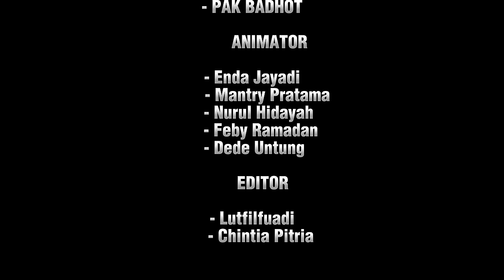KEMBALINYA ALDO PART 10 - Animasi Sekolah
Sumber Suara BANGUNIN SAHUR di Chanel animasi POOPHAN